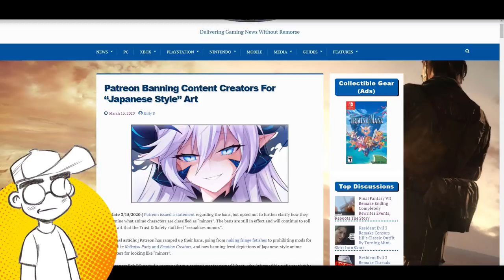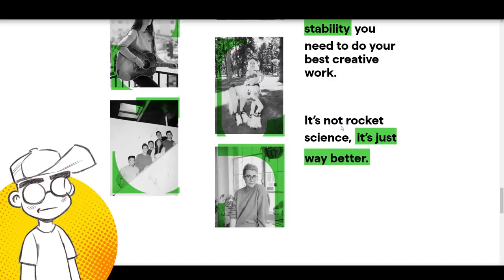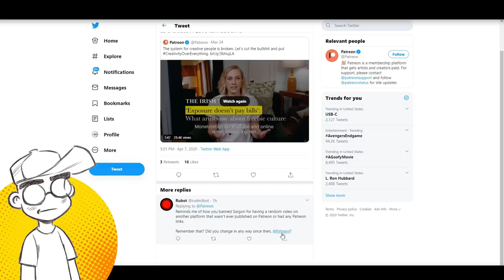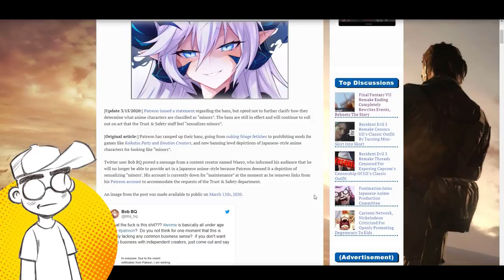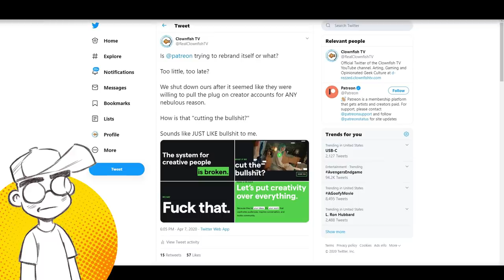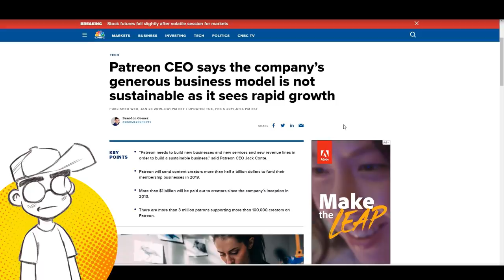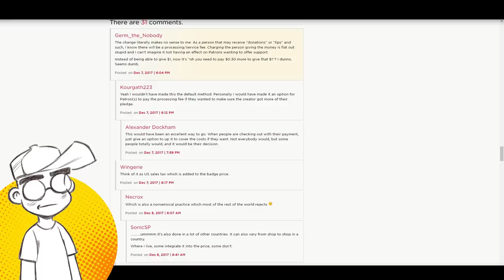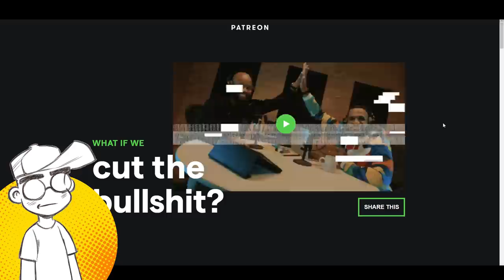Desperate PATREON Launches PURE CRINGE Ad Campaign to Woo Back Creators?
Is Patreon trying way too hard to win back jaded creators? A new "edgy" campaign has been just launched that should get all the cool kids on board. Maybe Patreon would do better if they just didn't arbitrarily ban creators for nebulous reasons? Just a thought.